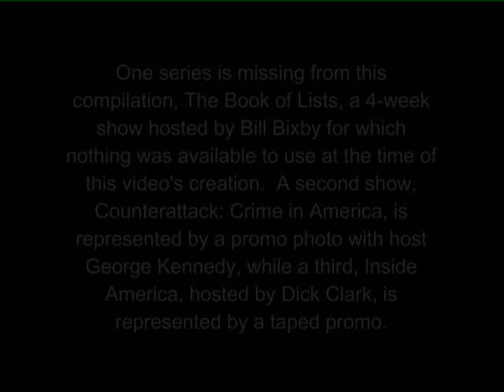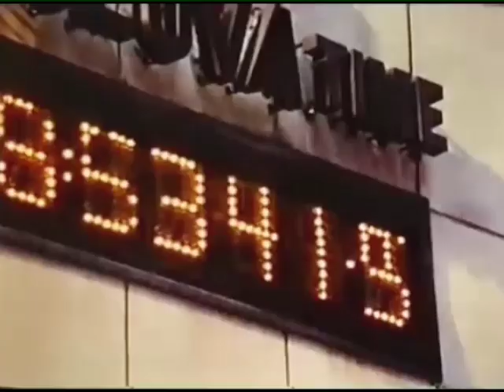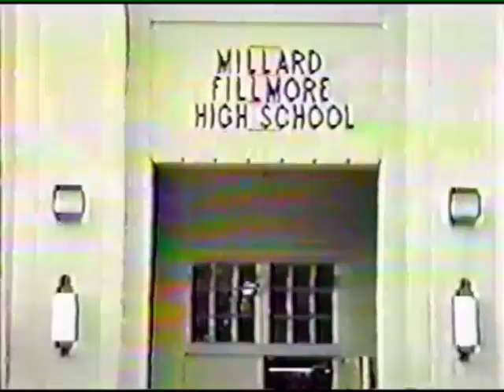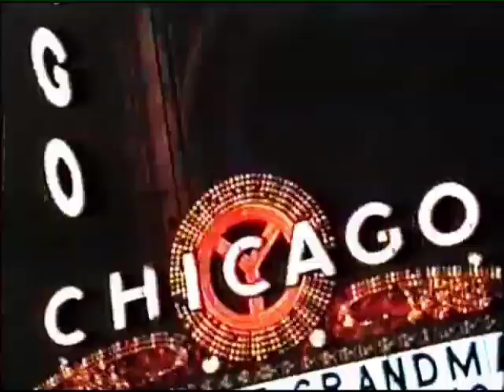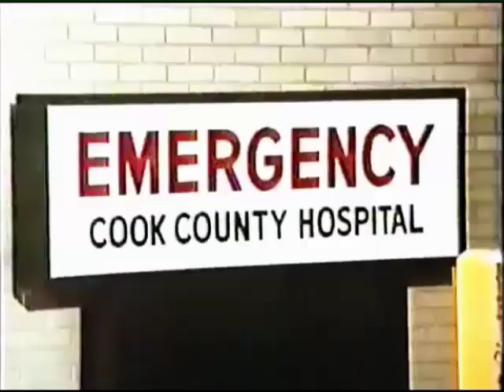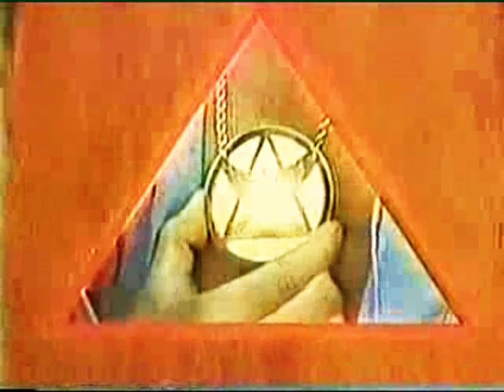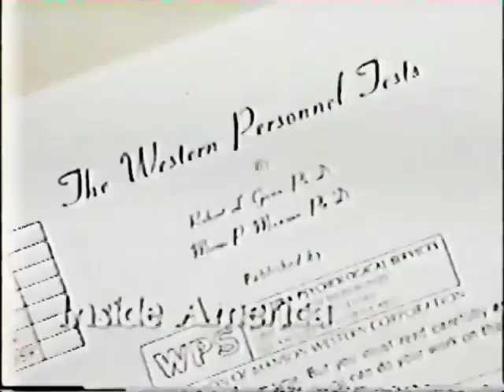19 NEW SHOWS, MINUS 1, OF SPRING TV 1982